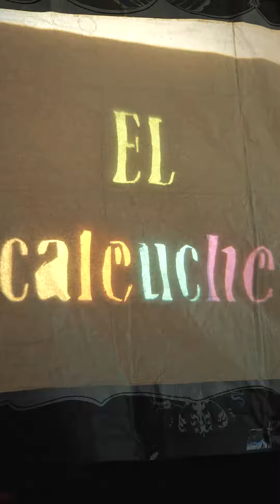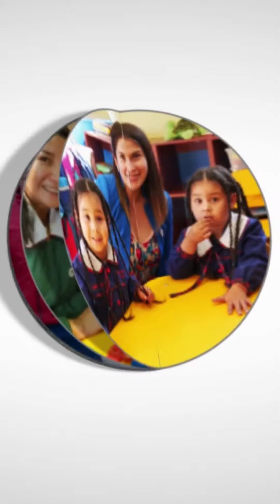Teatro de sombras, Leyendas chilenas.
Estimada comunidad Altamira, finalizando con la celebración de fiestas patrias durante la semana estamos presentando leyendas chilenas, en teatro de sombras, hoy martes 26 de septiembre le presentamos al 5° B la leyenda, "El caleuche", también contamos con la presencia de la directora del colegio alianza austral señorita Cecilia Echeverría y la coordinadora Bernardita Martin de esta manera creamos redes con otras bibliotecas CRA de otros colegios de nuestra región saludos cordiales coordinadora y encargada CRA